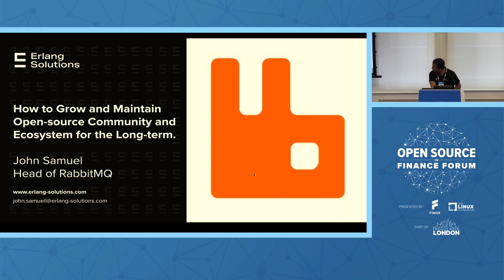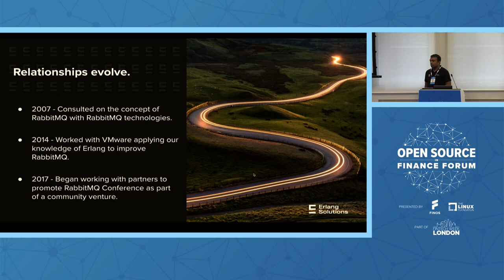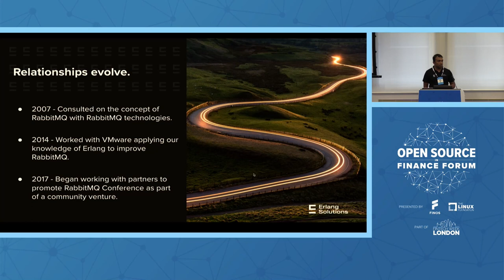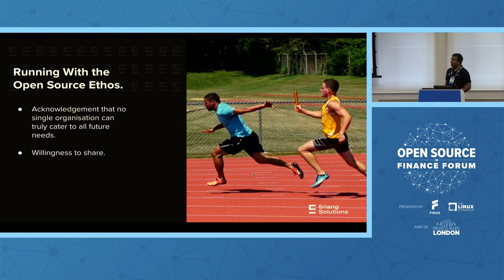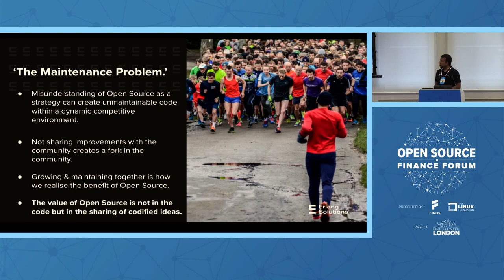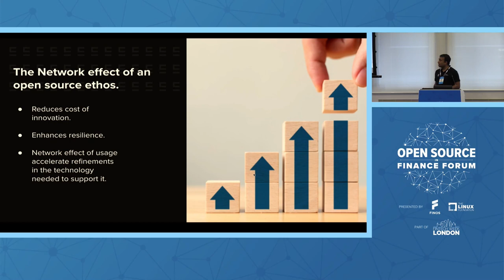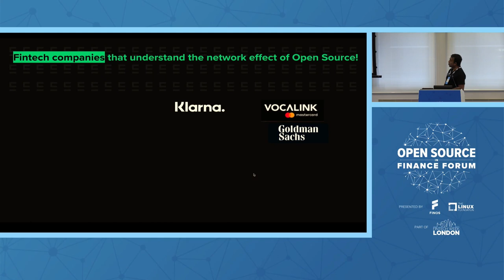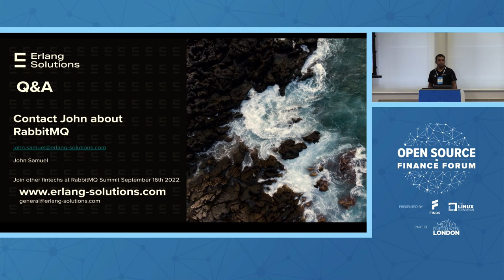How to Grow and Maintain Open-source Community and Ecosystem for the Long-term - John Samuel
How to Grow and Maintain Open-source Community and Ecosystem for the Long-term - John Samuel, Erlang Solutions

RabbitMQ is the world's most deployed Open-Source message broker and has become ubiquitous in fintech systems. Whilst there are a variety of reasons companies choose Open Source solutions from ease of use to talent attraction, one common theme is the benefits which Open Source technologies provide for dealing with change and volatility. To deliver on this promise, Open Source technologies require robust and committed communities. This talk will outline how community is at the heart of why companies choose Open Source, the responsibility of companies to work with community and how fostering community growth benefits companies in the long run.